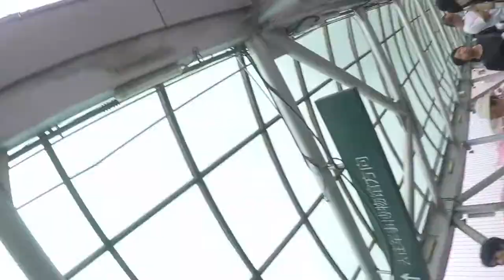25 hour train from Beijing to Hong Kong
25 Hours from Beijing to Hong Kong on a train but I made it.